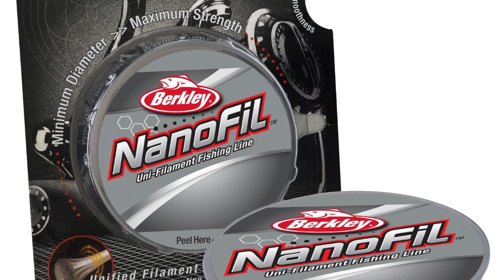Pêche 101 - L'Achigan à Petite Bouche au Wacky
On explique cette technique classique incontournable pour la pêche à l'achigan.